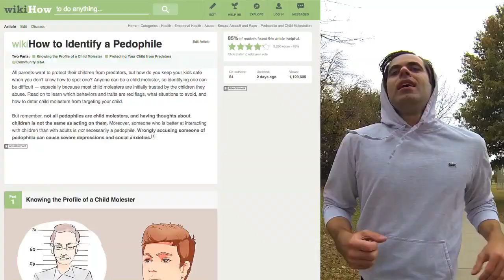Wikihow to Identify a Pedophile